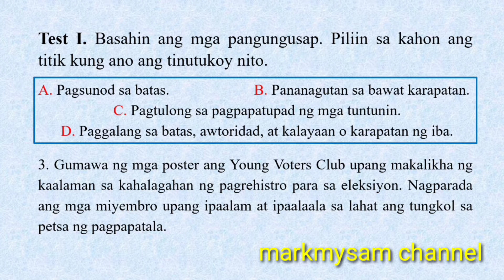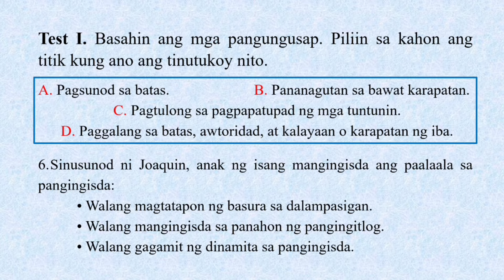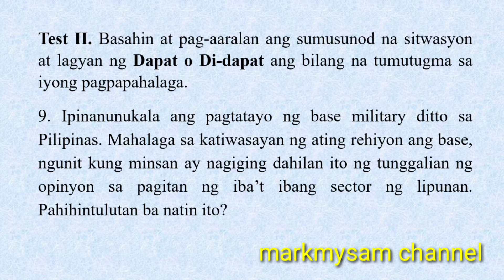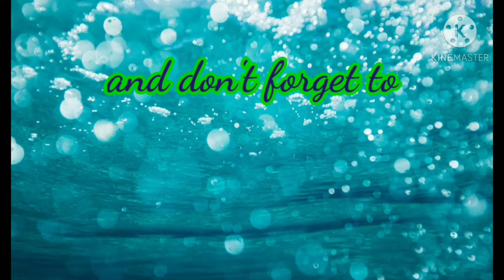Quarter 3, Third summative test in EsP 6 with answer key, melc-based,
this video is all about summative test, quarter 3 third summative test in EsP 6 with answer key, melc-based, quarterly summative assessment,

markmysam channel